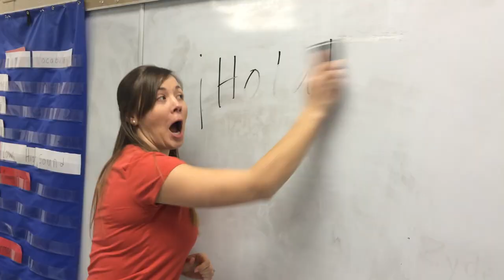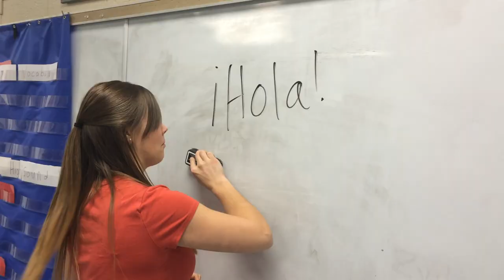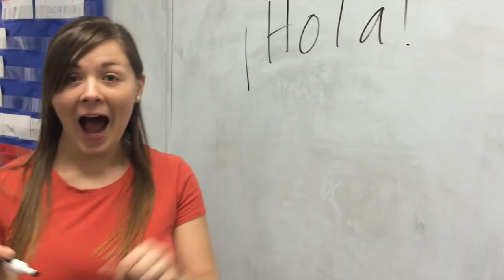Classroom Objects Rap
This video is a rap to learn different classroom objects in Spanish.